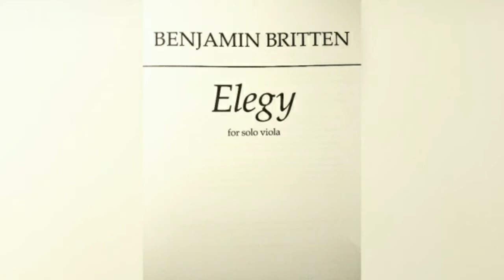Benjamin Britten Elegy for Solo Viola